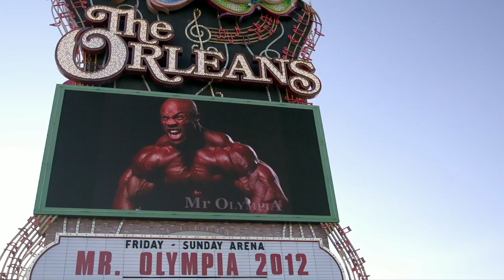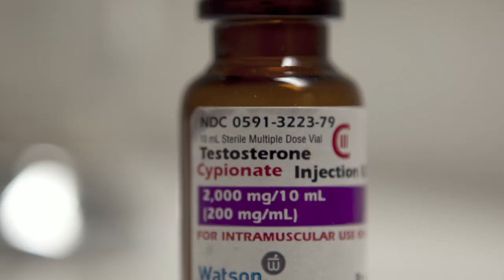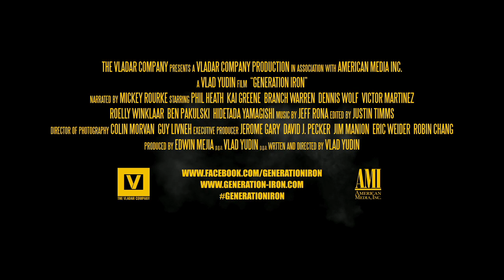Generation Iron Official Trailer (HD) Arnold Schwarzenegger, Mickey Rourke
Generation Iron examines the professional sport of bodybuilding today and gives the audience front row access to the lives of the top 7 bodybuilders (including Phil Heath, Kai Greene, Branch Warren and Dennis Wolf) in the sport as they train to compete in the world's most premiere bodybuilding stage—Mr. Olympia.

Director: Vlad Yudin

Cast: Mickey Rourke, Arnold Schwarzenegger, Lou Ferrigno, Jay Cutler, Phil Heath, Kai Greene, Branch Warren , Dennis Wolf

Writers: Vlad Yudin